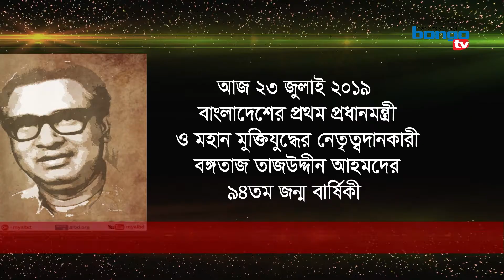তাজউদ্দীন আহমদের ৯৪তম জন্ম বার্ষিকী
আজ ২৩ জুলাই ২০১৯ । বাংলাদেশের প্রথম প্রধানমন্ত্রী ও মহান মুক্তিযুদ্ধের নেতৃত্বদানকারী বঙ্গতাজ তাজউদ্দীন আহমদের ৯৪তম জন্ম বার্ষিকী I
-বঙ্গ টিভি ও বঙ্গ মিডিয়ার পক্ষ হতে জানাই অকুণ্ঠ শ্রদ্ধা-